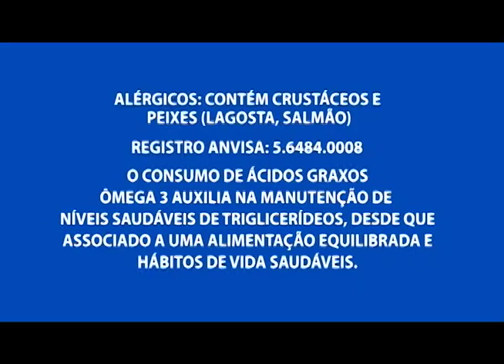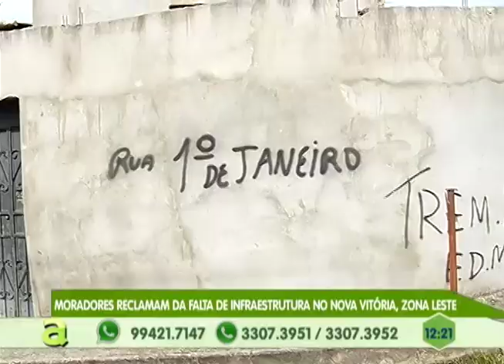Moradores reclamam da falta de infraestrutura no Nova Vitória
04º BLOCO AGORA 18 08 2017 - Moradores reclamam da falta de infraestrutura no Nova Vitória